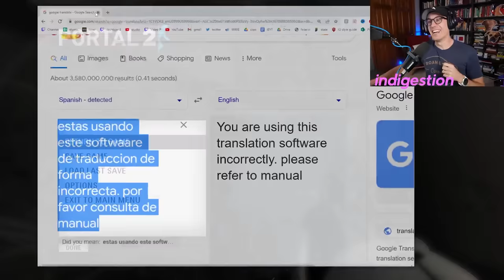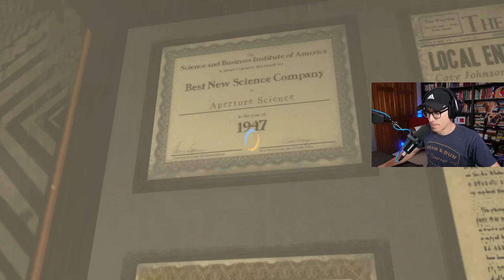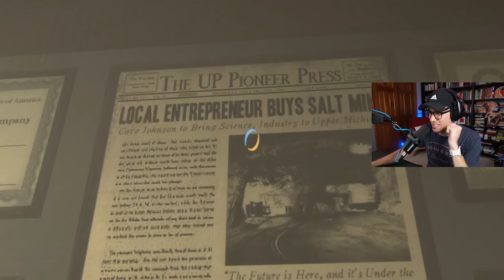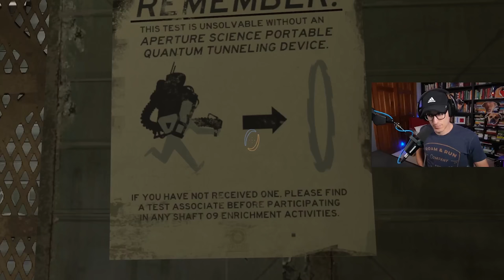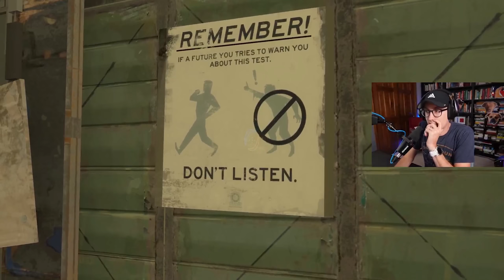We're going DEEP into the vaults -- PORTAL 2 BLIND PLAYTHROUGH [Episode #6]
Portal 2 is a 2011 puzzle-platform video game developed by Valve for Windows, Mac OS X, Linux, PlayStation 3, and Xbox 360. Like the original Portal, players solve puzzles by placing portals and teleporting between them. Portal 2 adds features including tractor beams, lasers, light bridges, and paint-like gels that alter player movement or allow portals to be placed on any surface. In the single-player campaign, players control Chell, who navigates the dilapidated Aperture Science Enrichment Center during its reconstruction by the supercomputer GLaDOS. Portal 2 received critical acclaim for its gameplay, balanced learning curve, pacing, dark humor, writing, and acting. Like its predecessor, it has been described as one of the greatest video games ever made by numerous publications and critics.